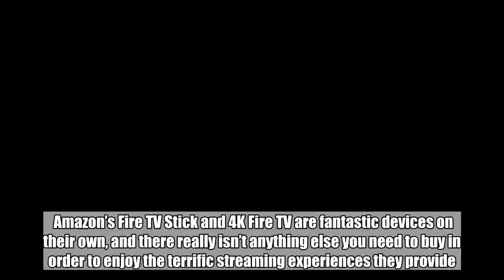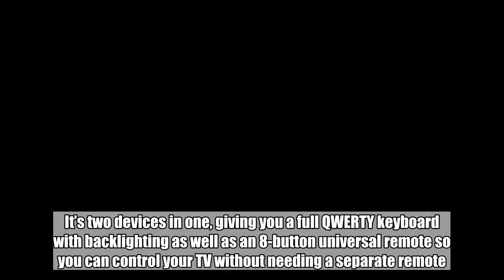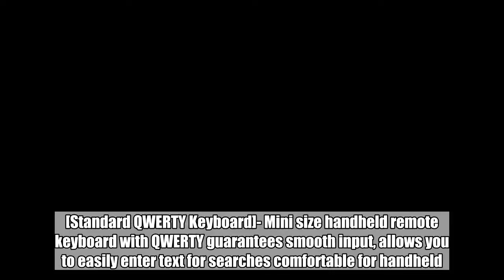The best Fire TV and Fire TV accessory ever made is just $29 on Amazon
Amazon’s Fire TV Stick and 4K Fire TV are fantastic devices on their own, and there really isn’t anything else you need to buy in order to enjoy the terrific streaming experiences they provide. Of course, there are still ways to improve Amazon’s streaming dongles, and our favorite is a simple accessory. It’s called the iPazzPort Mini Bluetooth Keyboard with Learning Universal Remote Control, and it attaches to the back of the Alexa voice remote that game with your streaming device. It’s two devices in one, giving you a full QWERTY keyboard with backlighting as well as an 8-button universal remote so you can control your TV without needing a separate remote.  Here’s more info from the product page: [ IR Learning Functions ]-Bluetooth mini keyboard with IR learning buttons for amazon fire stick、fire tv and fire tv cube. Make the type and search much easier, control the basic functions of your tv(Power、Source、Volume+-、Right and left), all in one remote control.Search “iPazzPortfans” on youtube to get video tutorials.Note: FIRE STICK REMOTE NOT INCLUDED. [iPazzPort Backlit Keyboard]- Mini bluetooth keyboard with LED backlit for convenient operation in dark room, Just need to press “FN+ Spacebar” to turn on/off. [Standard QWERTY Keyboard]- Mini size handheld remote keyboard with QWERTY guarantees smooth input, allows you to easily enter text for searches comfortable for handheld. [Built-in Li-ion Battery]- Rechargable Li-ion Battery that with longer standby time long working hours, convenient USB charging and no need to open the lid to install battery now. [With silicone sleeve for alexa voice remote ]- One silicone sleeve to maintain Alexa Voice Remote , don’t lose the voice search feature, one side is siri remote, another side is bluetooth keyboard and IR remote, All-in-one connection by built-in bluetooth no need to fire stick HDMI extension cable    Updated 2018 Version with Infrared Learning Universal Remote Control for TV, iPazzPort Mini Blu…   $28.99  Available from AmazonBGR may receive a commission  Buy Now   Follow @BGRDeals on Twitter to keep up with the latest and greatest deals we find around the web.   Tags: BGR Deals